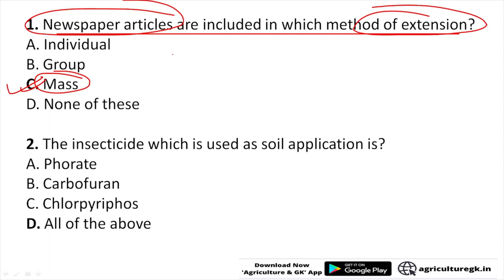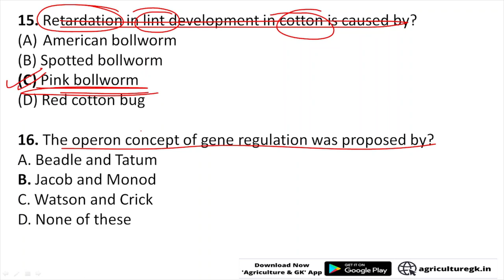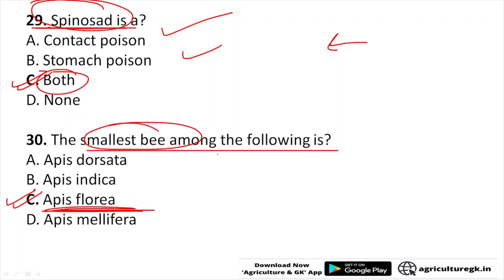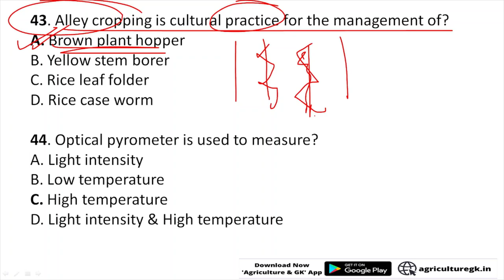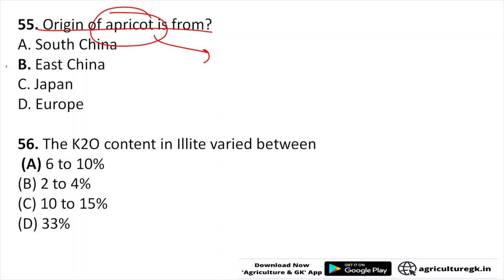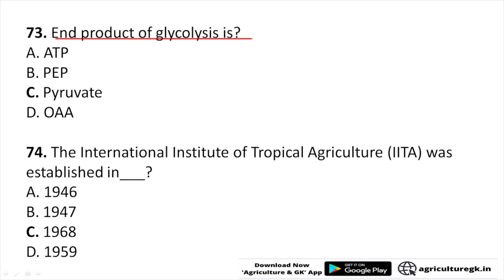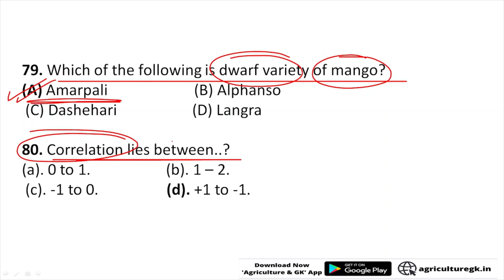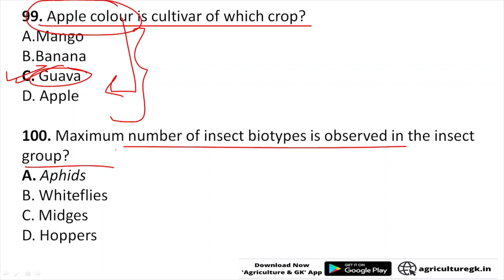IFFCO AGT MAINS Exam Solved Question Paper 2019 | IFFCO AGT Exam Best Coaching | Agriculture & GK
Complete Courses & Test Series Available On 'Agriculture & GK' Platform.

✅ One Step Solution For All Agriculture & Allied Aspirants.

Our Achievements :
India's most Trusted Agriculture Institute with highest Selections In FCI AGM , IFFCO AGT, Cotton Corporation Of India, ASRB NET Exams.

Course Features:

🔺 PDFs Notes (Ebooks) - Printable

🔹 Recorded Videos with Best Learning Experience

🔺 Personal Support & Evaluation

🔹 Test Series + Free Interview Guidance

🔺 During Course & Post-Course Support

💵  Fee: Most Affordable In India

Follow Us~
Agriculture & GK On Instagram-

Agriculture & GK
Agriculture&GK
Agriculture GK
agriculturegk